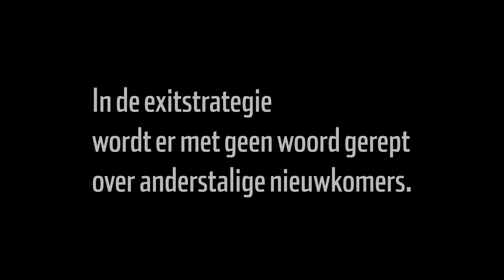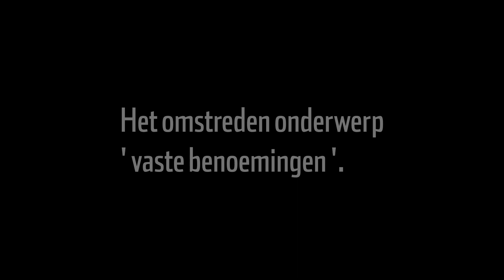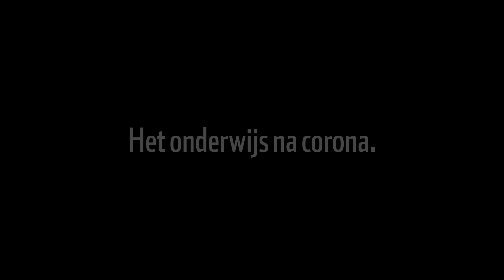Jinnih Beels - Onderwijs in tijden van Corona - De Roma TALKS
Jinnih Beels is een Belgisch politica namens sp.a en voormalig politiecommissaris. Sinds 2019 is ze Antwerps schepen van Onderwijs en Jeugd.